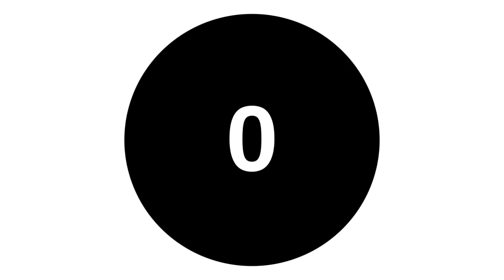Markiplier Plays Maelstrom | Twitch Stream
Markiplier

*unofficial channel made for the fans that doesn't watch twitch and wants to watch the uncut full stream.